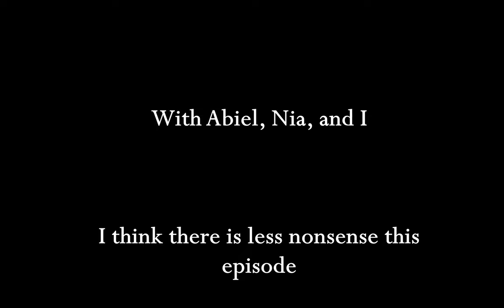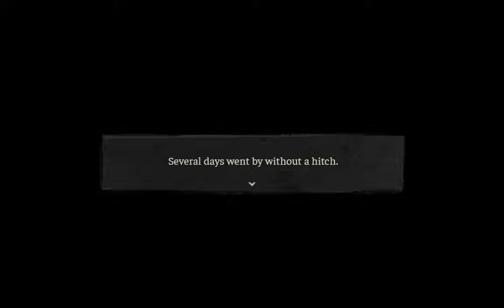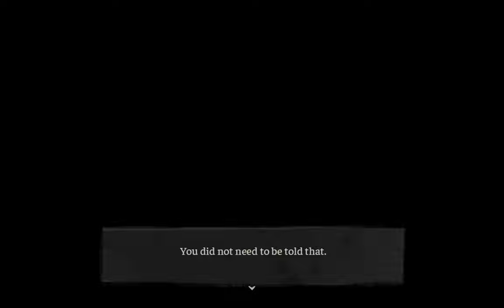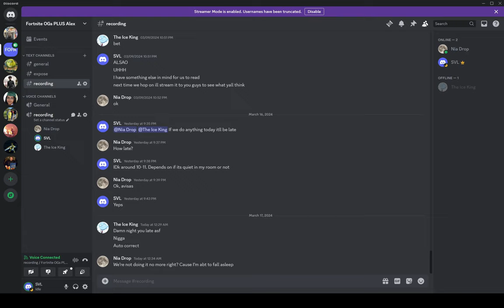Getting a Normal Girl to Play "The Coffin of Andy and Leyley" (8)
FOG Centralis

00:00 Intro
00:15 Game, Asthma
02:35 Game
08:53 Ashley Discussion
11:27 Game
12:08 Ice Cream, Abiel's Sister
13:12 Game
21:01 Blood Oath Instructions
23:06 Game
26:30 SIBLING FOREPLAY
34:45 Game
35:29 Outro Discussion